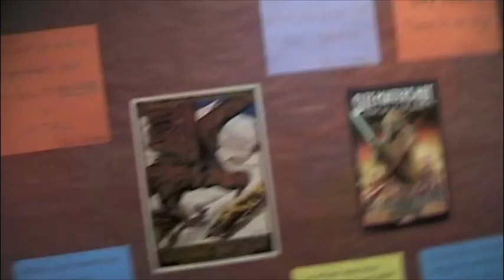Senioritis - A Documentary by The Super Friends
Originally made for showing at Improvers Anonymous' "CTRIL+ALT+DEL" in February of 2011, this documentary displays the effects of "senioritis," through the eyes of the Improvers Anonymous seniors.

Starring the HRHS Class of 2011

Filmed, edited, and narrated by Mike Korona, Lucas Fitzpatrick, and Sarah Labrie